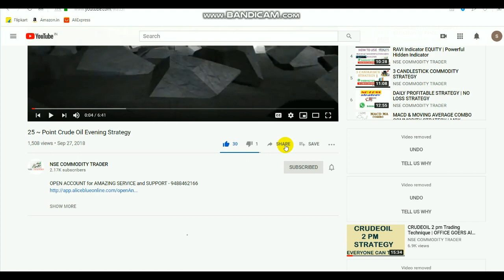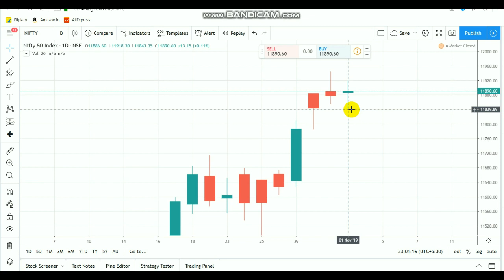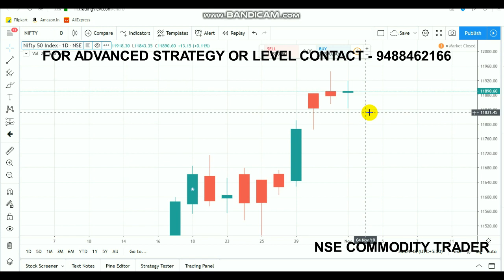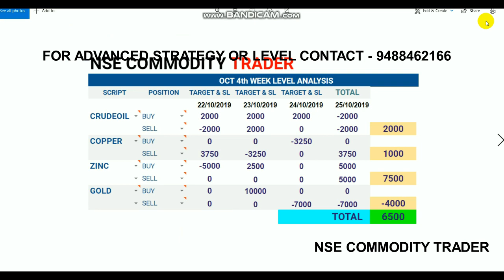Nifty Tech View | Bullish Week| Intraday Breakout Range Nov 04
Open account by click LINK - 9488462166